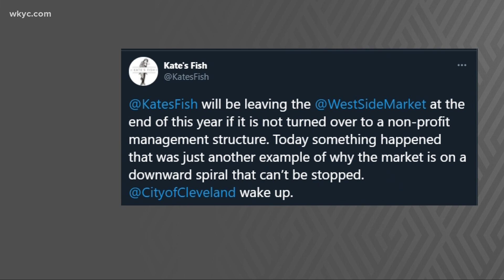Kate's Fish threatens to leave West Side Market if the City of Cleveland fails to address ongoing is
The City of Cleveland is, yet again, on the receiving end of backlash from a West Side Market tenant. Laura Caso reports.